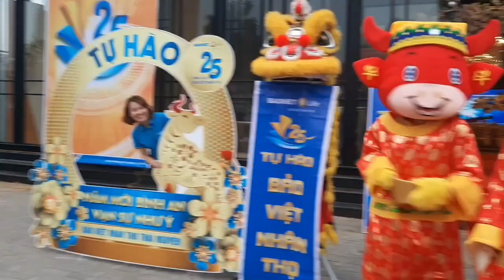Ông Địa Và Thần Tài trâu ,xuất hiện năm tân sửu 2021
lân sư rồng võ đường việt bắc